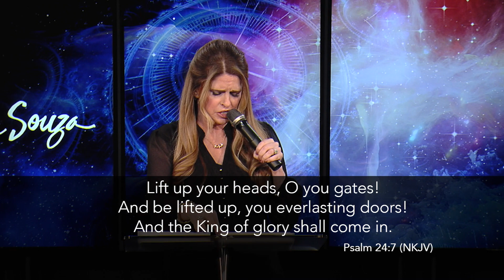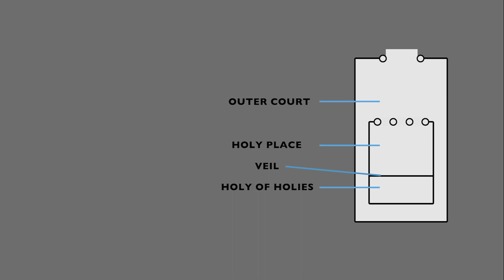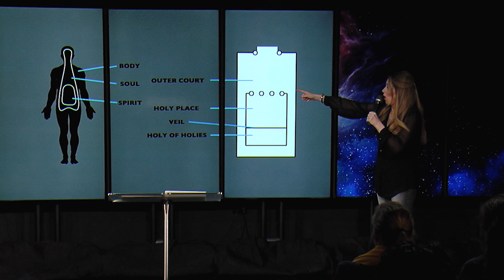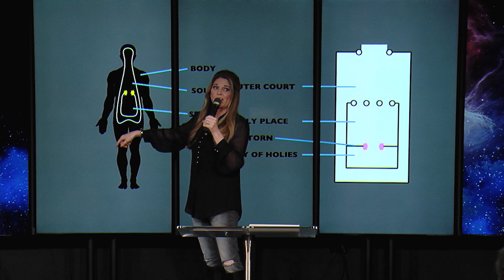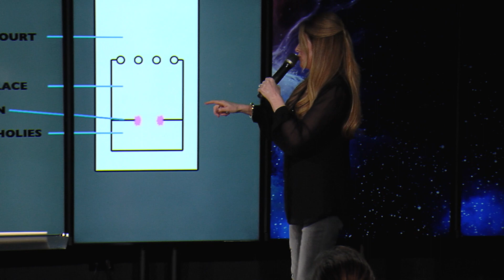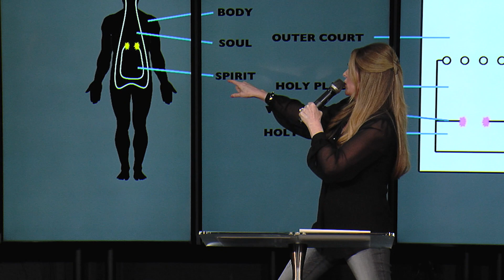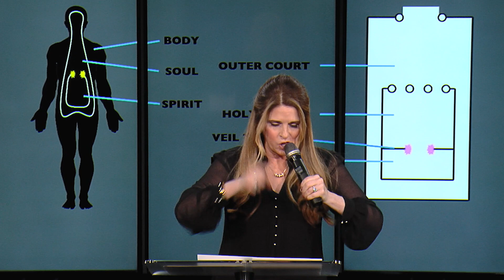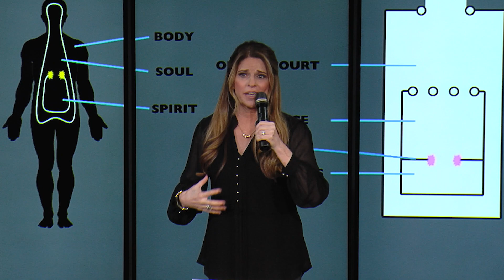ep. 95 - Let King of Glory Come In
TV product offer:  In The Midst and Soaking In The Midst

Ep. 95 - Ancient Gates (pt.2 of 2) Let the King of Glory Come In
Katie dives into Psalm 24 and gives you keys to allowing the King of Glory (Jesus) to come in by getting those ancient gates in your soul sanctified and lifted up.